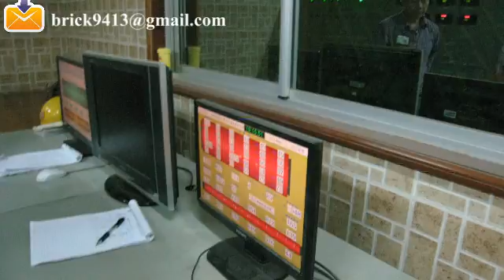5 16chamber dryer fully brick plant